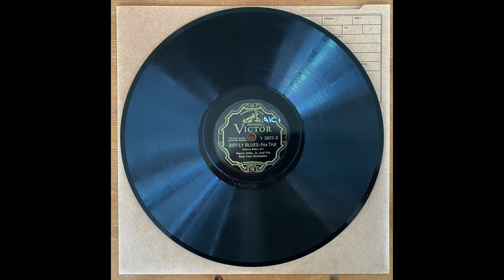Biff'ly Blues - Henry "Red" Allen & His New York Orchestra (J.C. Higginbotham) (1929)